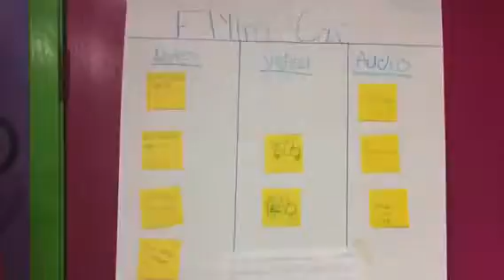Flying Car - Tre